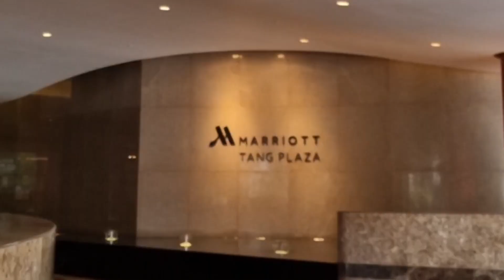Blessed Morning Every0ne / It's a Beautiful Day Singapore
Rise and Shine beautiful morning